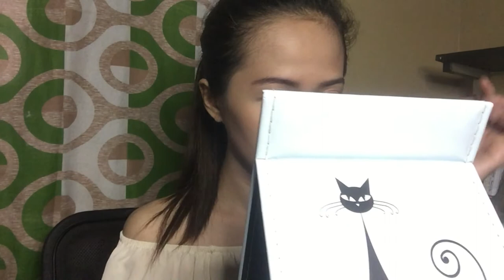"NO MAKE-UP" MAKE UP LOOK | Princess C.